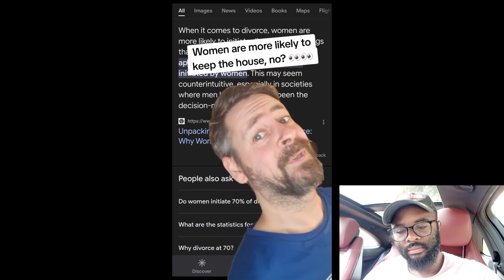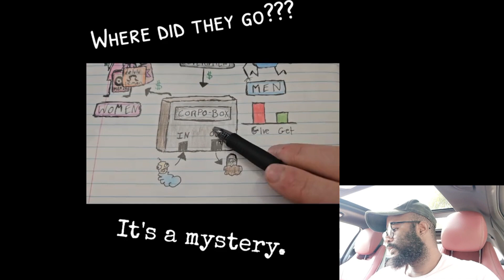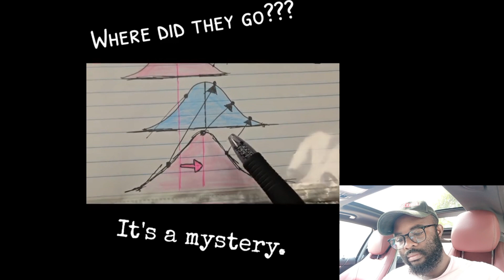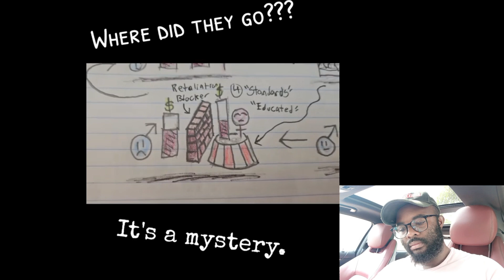Modern Woman Gets Fired on her 3rd day of work due to her only Friends Page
For Contact send email to